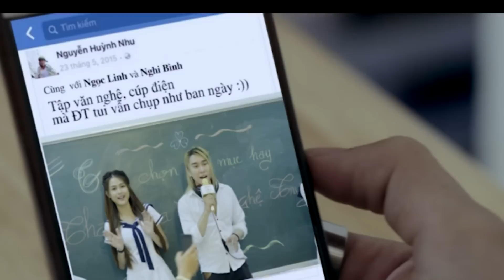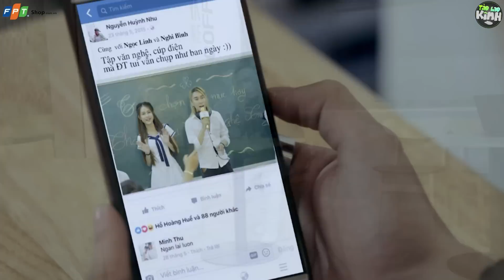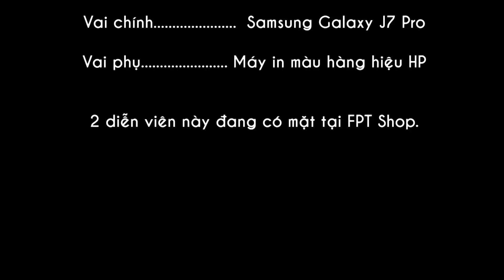Galaxy J7 Pro | Gần em thêm chút nữa | FPT Shop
Em chỉ cố gắng 1 lần thuyết phục người ta chọn mình mà thôi, như vậy thì có gì mà sai?
Đặt mua Galaxy J7 Pro
Tặng máy in MÀU hàng hiệu HP
In được đến 100 tấm tài liệu, ảnh, thiệp...
Thay mực in chỉ 100k/lần!
Chỉ duy nhất FPT Shop mới có!

- Orchid Gray, Orchid Grey
-Galaxy S8 Plus, S8 Plus
-FPT Shop